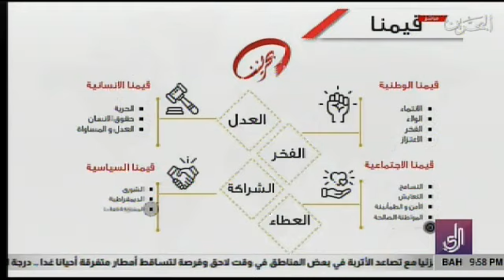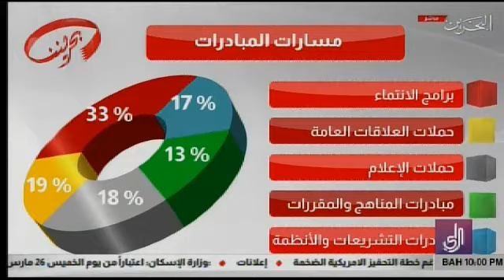برنامج الراي-تقرير حول الخطة الوطنية لتعزيز الانتماء الوطني وترسيخ قيم المواطنة بحريننا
برنامج الراي - تقرير حول الخطة الوطنية لتعزيز الانتماء الوطني وتكريس قيم المواطنة "بحريننا"